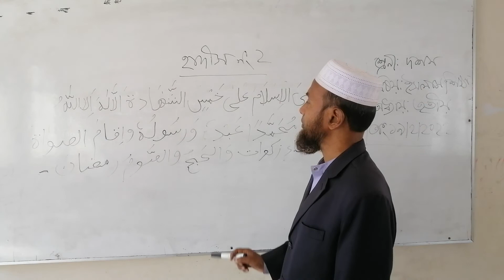Malek Chowdhury Memorial Girls' High School